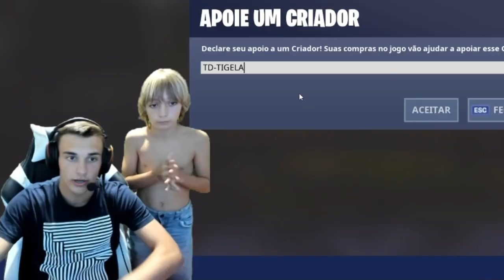DEPOIS DESTE VÍDEO FUI Á FALÊNCIA ....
Espero que tenhas gostado do video, obrigado pelo apoio constante !!